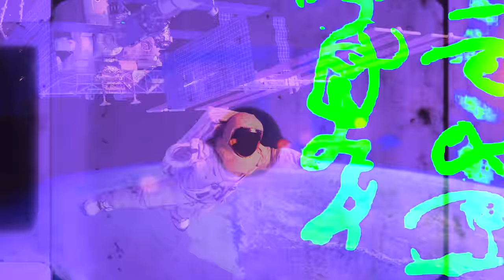Come Fly with Mark Tremonti | Drinks With Johnny #130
Let’s fly away with this week’s guest, the multi-talented guitar shredding & Frank Sinatra singing Mark Tremonti!

Right off the bat we jump into Mark & Johnny’s shared passion for big band music, most notably Frank Sinatra. Mark explains how he was able to assemble Frank’s original band to record the Mark Tremonti Sings Frank Sinatra album, and what that experience was like. Mark also reveals how he was able to get the Sinatra family on-board for this project and how it supports resources and advocacy for the Down syndrome community.

We touch on Alter Bridge’s latest release, Pawns & Kings, and the upcoming tour cycle to support the record. Mark shares some of his favorite (and least favorite) past performances, including a stint on Saturday Night Live complete with a Will Farrell interaction. With recent rumblings from Scott Stapp about a possible Creed reunion, Johnny gets down to the facts with Mark - is a Creed reunion on the books?

We also learn on this episode:
• How Mark began singing like Sinatra
• If Mark is able to remember every guitar solo he’s written
• Why one-off reunion shows aren’t easy
• Where you can catch Mark’s next Sinatra shows

To support Mark Tremonti Sings Frank Sinatra and the National Down Syndrome Society please

The official YouTube channel of Avenged Sevenfold’s Johnny Christ.